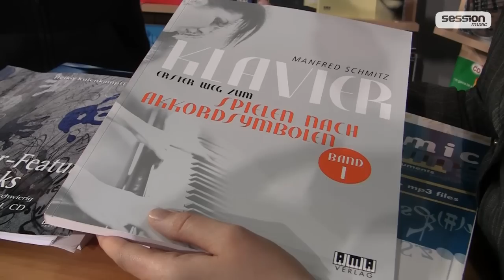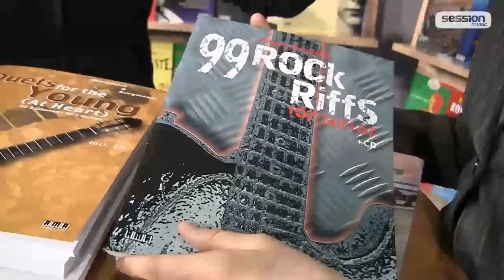Musikmesse 2013 - AMA Neuheiten